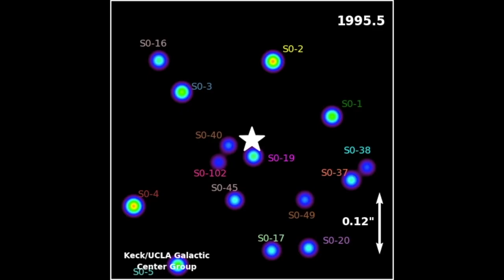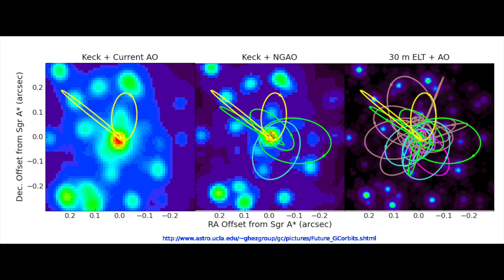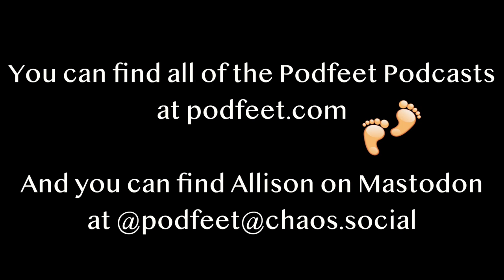Nobel Laureate Dr. Andrea Ghez on our Galaxy's Supermassive Black Hole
Allison Sheridan interviews the fourth woman in history to win the Nobel Prize in Physics, Dr. Andrea Ghez, who is a professor of physics and astronomy at UCLA.

Dr. Ghez is great at explaining very complex subjects in terms normal humans can understand. In this interview, she tells us about her work proving the existence of a supermassive black hole at the center of our galaxy. That sounds deep (and it is) but hearing Dr. Ghez explain it is an absolute delight.

If you'd like to learn more about the technologies and science behind Dr. Ghez and her team's work and see photos and video animations of their discoveries, check out the UCLA Galactic Center Group